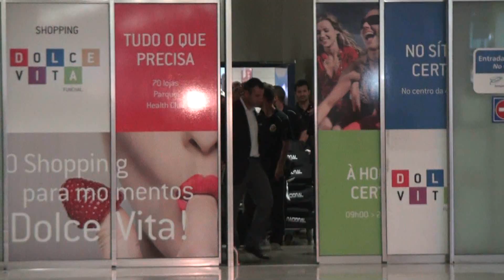Recepção apoteótica à comitiva nacionalista no Aeroporto da Madeira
Foram muitos os sócios e adeptos do Clube Desportivo Nacional que marcaram presença, esta manhã, no Aeroporto Internacional da Madeira e receberam a comitiva do plantel sénior de futebol que ontem, em Aveiro, venceu o Beira-Mar e garantiu a qualificação para a UEFA Liga Europa em 2011/2012.

Vestidos a rigor, com camisolas, cachecóis e bandeiras, os adeptos nacionalistas começaram a chegar pelas 10 horas ao Aeroporto e foram entoando cânticos de incentivo ao Clube.

Já pelas 11 horas, a comitiva do Nacional saiu pela Zona de Chegadas e foi recebida de forma apoteótica pelos muitos adeptos presentes.

Depois dos festejos no Aeroporto da Madeira, os adeptos do C.D. Nacional seguiram nas suas viaturas em "caravana" até à cidade do Funchal onde percorreram as principais ruas da capital madeirense.

Clube Desportivo Nacional - A Madeira na Europa do Futebol!